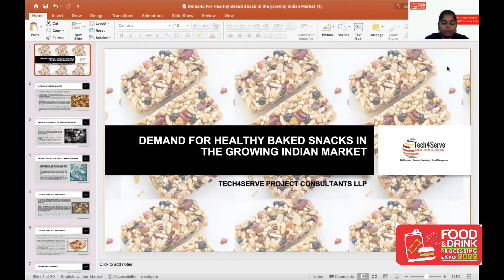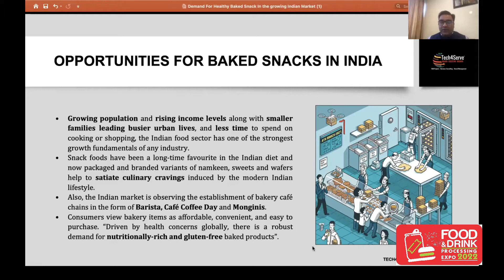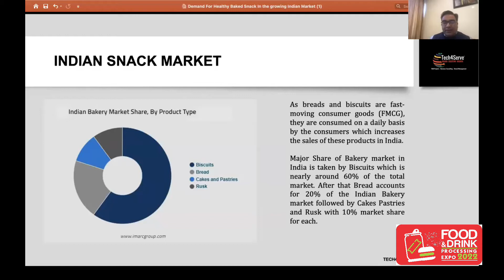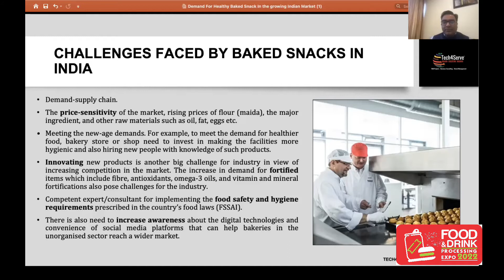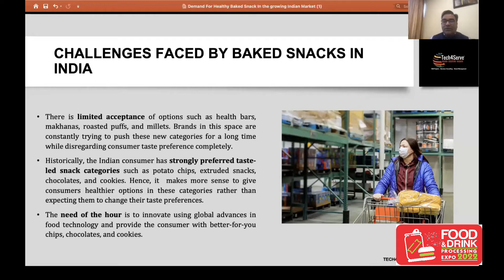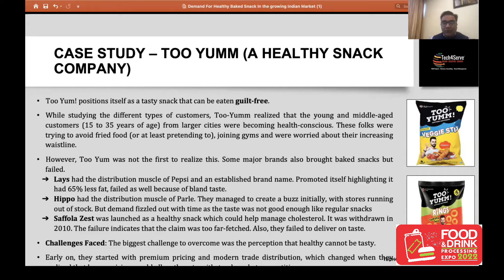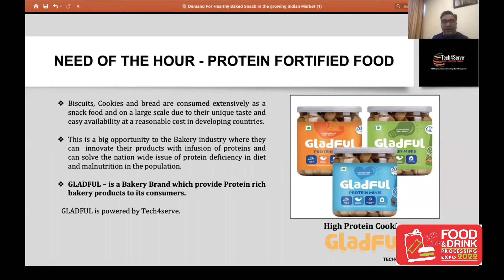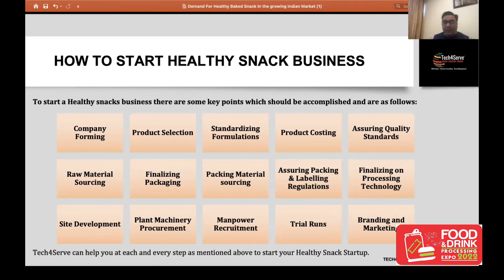DEMAND FOR BAKED SNACKS IN THE GROWING INDIAN MARKET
An in-depth understanding of Manufacturing & Processing Healthy Indian Baked Snacks.